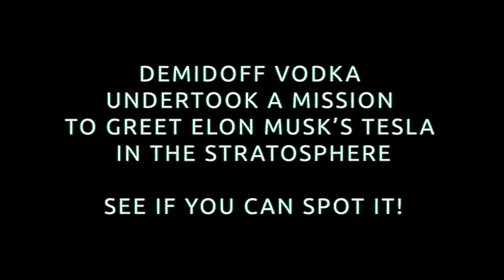Demidoff First Vodka in Space Project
Together with Scientists from University of Sheffield in UK we studied the behavior of vodka ( 40% alcohol) at -72 Fahrenheit  up in a Stratosphere at over 120k feet. The Flight took place near Vegas, went over the Grand Canyon and landed near Kingman AZ. The Demidoff Vodka received a certificate from Guinness Word Records for the First Official Vodka in Space ( apart from what Russians snuck into the Space Station :) Chilled at -65 Celsius, it is the coldest beverage ( Demidoff Vodka did not freeze completely as you can see in the video).